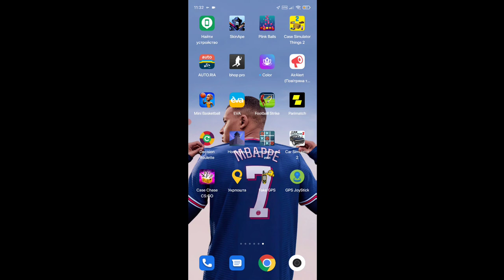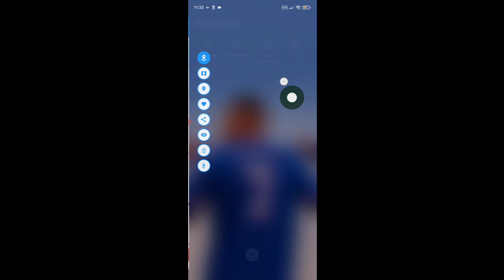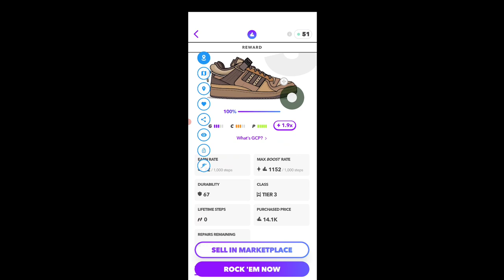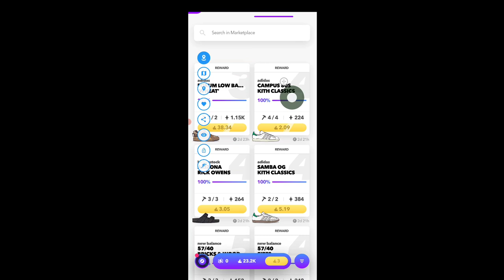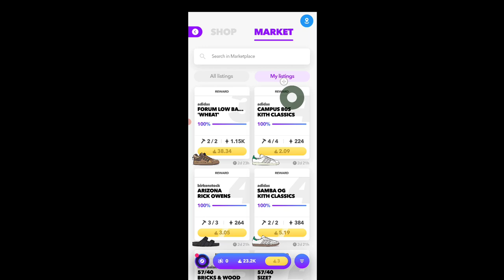Баг в Aglet. Баг на бесконечные сундуки, монеты, кросовки. (АКТУАЛЬНО)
Нам нужно приложение- Gps joystick. (скачать можно в Гугл плей или апп стор).

Надеюсь тебе понравился видосик :D
💎Запись:Микрофон-телефонный⭐
запись экрана-Du recorder🌟
запись звука и монтаж-Kine Master Pro⚡
 превьюшки-Pixel lab , Ps Touch и LightRoom👑
🌈,обработка звука и видео-Kine Master Pro🌈🔶
Устройство-Xiaomi Redmi note 9s. Спасибо за то что посмотрел это видео и прочитал это!